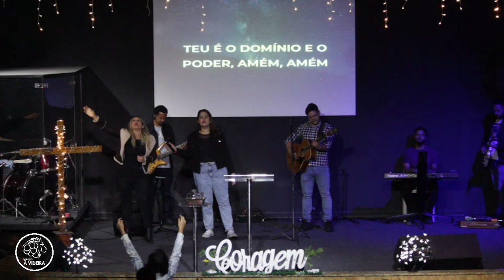"CORAGEM PARA LEVAR A MENSAGEM" - FLAVIO BARBOSA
"CORAGEM PARA LEVAR A MENSAGEM" - FLAVIO BARBOSA - CAMPANHA DAS PRIMÍCIAS - DIA 6

TRANSFERÊNCIA ONLINE / DEPÓSITO
São Mateus
Banco Itaú: Ag 0776 / C.c 74588-7
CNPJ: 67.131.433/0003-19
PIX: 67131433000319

Parque do Carmo
Banco Itaú: Ag 0776 / C.c 81359-4
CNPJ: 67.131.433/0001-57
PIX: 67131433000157